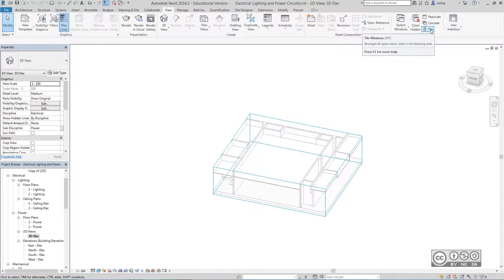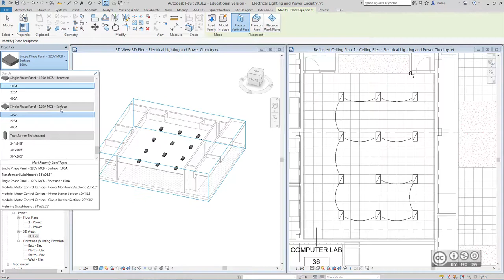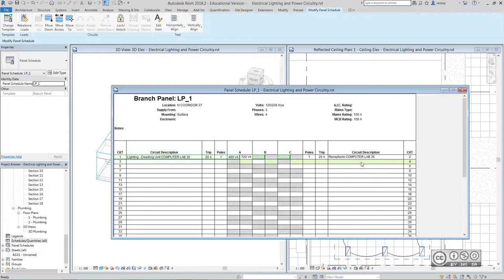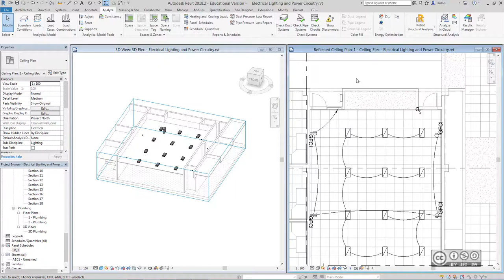BIM Workflows T204 - Elektrisüsteemi osamudeli loomine